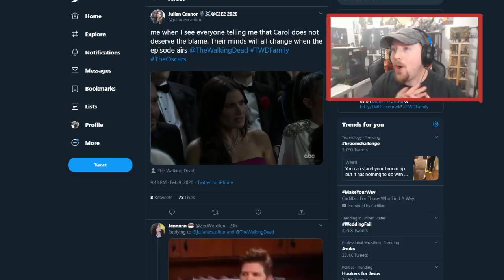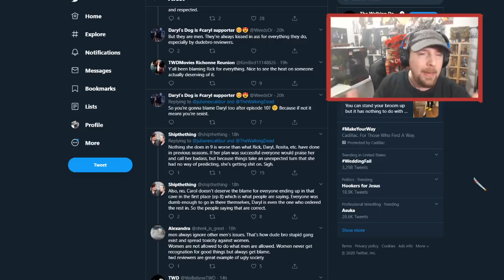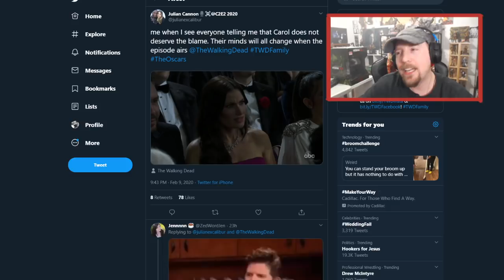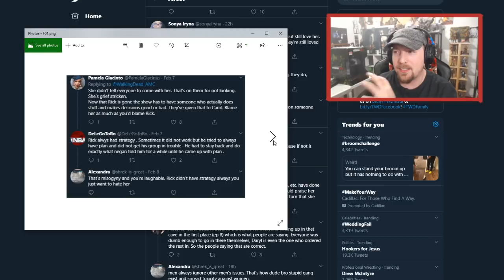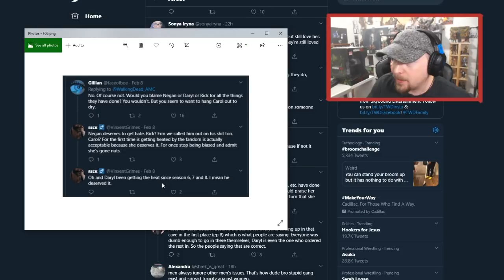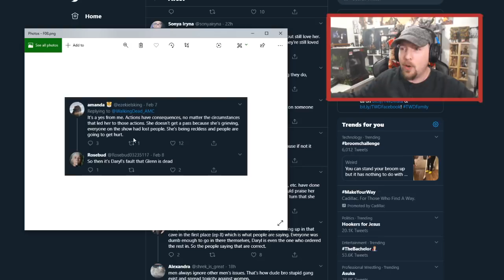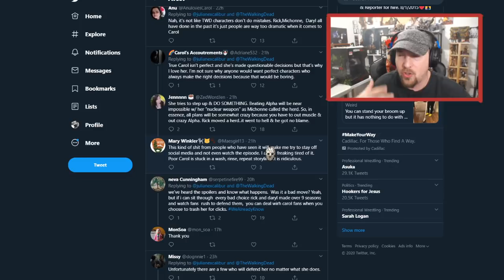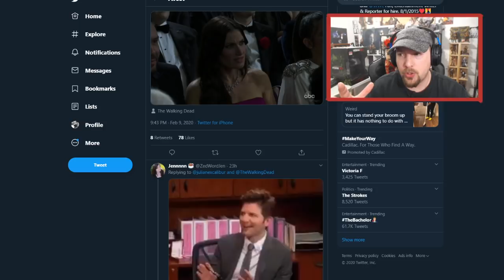THE DARK SIDE OF A FANDOM | Is it pointless, talking about something that won't change?